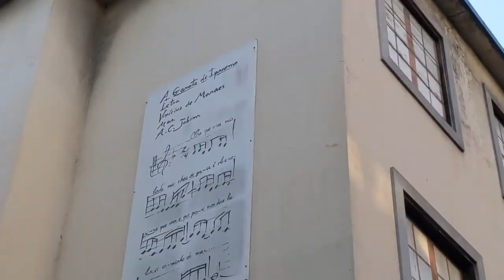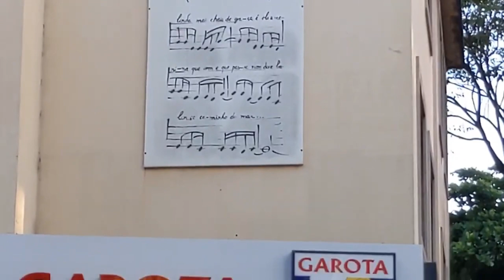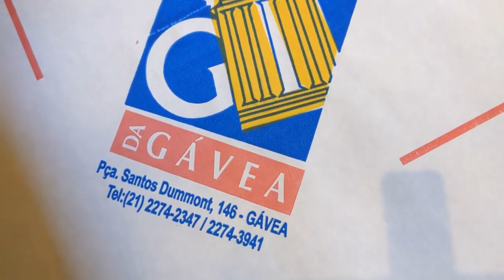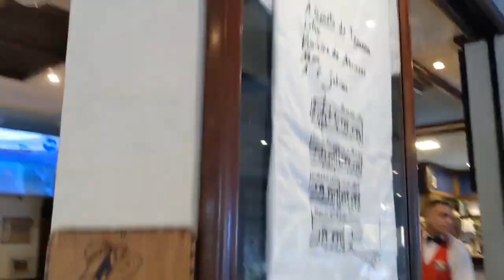Camarão à Paulista, Bar Garota de Ipanema- History of Bossa Nova, Rio de Janeiro, Brazil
Girl From Ipanema Bar, Rio de Janeiro, Brazil

00:00:00 Vinicius de Moraes street
00:00:47 Bar Garota de Ipanema - façade
00:01:24 Bar Garota de Ipanema - entrance
00:01:25 the interior
00:02:42 Caipirinha - R$16.00 (€ 3.07, 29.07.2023)
00:02:52 Camarão à Paulista (medium) - R$ 88.00 (€ 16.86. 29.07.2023)

"The story is part of Carioca folklore. From the balcony, friends Vinicius de Moraes (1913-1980) and Tom Jobim (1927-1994) saw Helô Pinheiro on his sweet swing on his way to the sea and composed the international hit that ended up renaming the then Bar Veloso – the legend still today inspires the decoration of the salon, much sought after by tourists."

Bar Garota de Ipanema, a good reason for the presence of Vinicius and Tom, By Marcio Ilescu

Inaugurated in 1949 with the name Bar Montenegro, the establishment was known by artists as Bar do Veloso, after the owner. In 1975, the bar was acquired by the current owners. Once, the owner was at the box and Tom Jobim received a call already in Garota de Ipanema. The owner called him and Tom answered and replied: I'm at Veloso.

That's why this name was registered and used in the bar Veloso do Leblon, owned by the same owners. Imagine how much history has already passed on these tables, the song Garota de Ipanema and many other compositions. After three major works, in 1978, 1998 and 2013, the bar has always been up-to-date, keeping photos of the illustrious regulars." -for-the-presence-of-vinicius-and-tom/#

"O Veloso, a bar two blocks from Ipanema beach, was one of the many "pesujos" frequented by the bossa nova crowd between the late 50's and the 60's in Rio de Janeiro. on the sidewalk, simple snacks and cold beer, it was a meeting point for Tom Jobim and Vinicius de Moraes - who, eternally in love with women, liked to observe the privileged movement of the place.

In 1962, on a special afternoon, the two saw the young Helô Pinto (later Pinheiro), 19 years old, going in to buy cigarettes, and they fell in love. Days later, Tom composed the music and Vinicius the lyrics, inspired by the girl - and in that very carioque atmosphere of Veloso. The song Garota de Ipanema premiered on the radio in 1962 and never came out again. Tom and Vinicius remained there, as did Leila Diniz, Ronaldo Bôscoli and the gang from the combative and sarcastic newspaper O Pasquim.

In 1966, Tom Jobim was drinking there when Frank Sinatra called (directly to the bar itself, where it was easier to find the Brazilian composer) to invite him to a joint recording. A year later, the Veloso bar adopted the name Garota de Ipanema, which it still bears today. And, even after many renovations and becoming an obligatory tourist spot, the bar continues to serve the two items that gave it glory in the past: a beer always on point and a privileged point to see the sweet swings on their way to the sea.

Bar Garota de Ipanema - Rua Vinícius de Moraes, 49, Ipanema, Rio de Janeiro."

"Bar Veloso or currently Girl from Ipanema

Bar Veloso was one of the many establishments classified as “dirty feet”. It was two blocks from Ipanema beach. But it wasn't that classy, in fact its tables were almost on the sidewalk like a good self-respecting bar.

The menu was traditional for every good carioca. In other words, enjoy that cold chop or beer with those simple snacks to lighten the day feeling the sea breeze.

The difference was in cardholders. None other than Vinicius de Moraes and Tom Jobim. Gentlemen from Rio de Janeiro who didn't like to miss the opportunity to observe the movement in the neighborhood and fall in love with the women passing by at first sight.

In these moments of pleasure, they saw Helô Pinheiro pass by on his way to the beach at the height of his 17 years. The two were admiring her. Until he made a song to honor the girl who admired her beauty so much, consecrating her as the famous “Girl from Ipanema”. They just didn't imagine the repercussions it would have.

Vinicius already said: “For her, with all due respect and mute enchantment, the samba that put her in the headlines around the world and made our beloved Ipanema a magic word for foreign listeners. She was and is for us the paradigm of the carioca sprout; the golden girl, a mixture of flower and mermaid, full of light and grace but whose vision is also sad, as she carries with her, on her way to the sea, the feeling of passing youth, of beauty that is not just ours – it is a gift of life in its beautiful, melancholy ebb and flow.”

Being from Rio already involves a lot, but being from Ipanema has other weights. Bossa consecrates the neighborhood and hides its stories there. Imagine, leave the house and think about these stories present there. But the neighborhood had its representations beyond music."